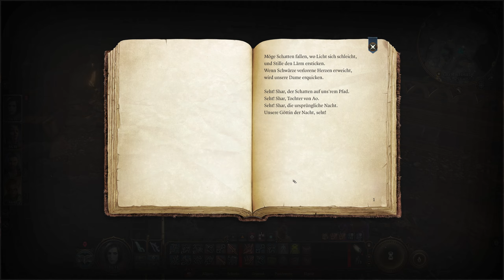Elminster in Baldur's Gate 3 Deutsch German Gameplay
baldursgate3 ist der lang erwartete Teil 3 des RPG Klassikers Baldur's Gate. Vor dem Start der finalen Version freue ich mich als Fan von Baldur's Gate 1 & 2 die Welt von Faerûn wieder zu bereisen & dabei zahlreiche verschiedene Begleiter kennenzulernen. Im Video treffen wir den Magier Elminster in der Welt von Baldur's Gate 3. Mein Epic Creator Tag: SPIELBAER